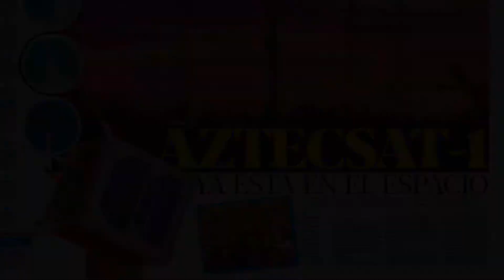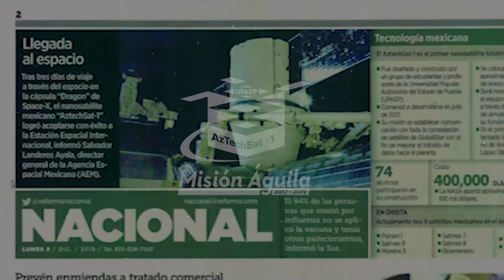Impacto en medios AztechSat-1